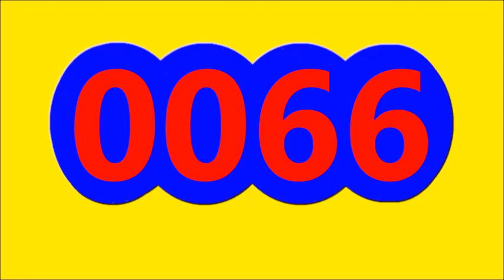Caribena Dia Resultado de hoy viernes 1 de Septiembre Del 2023